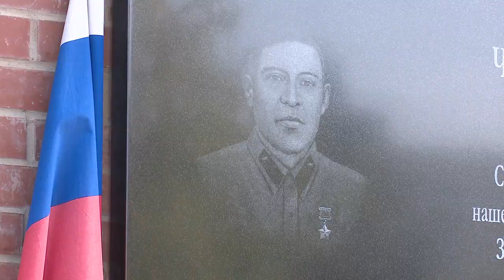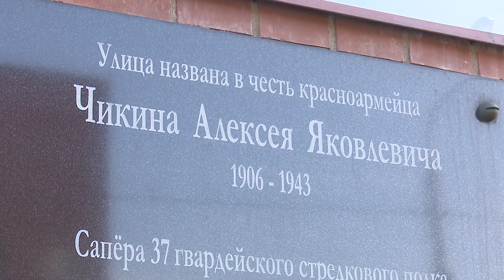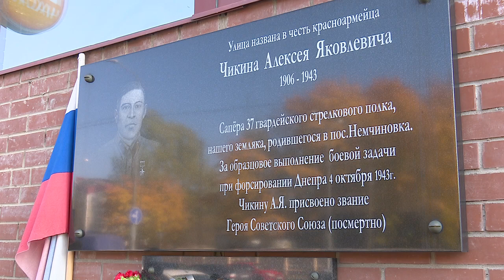Возложение цветов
Ученики и педагоги одинцовской гимназии № 13 вместе с юнармейцами возложили цветы к мемориальной доске в честь нашего земляка, героя Советского Союза Алексея Чикина.